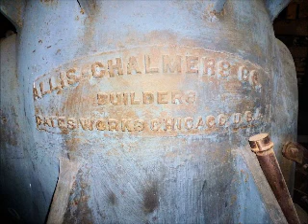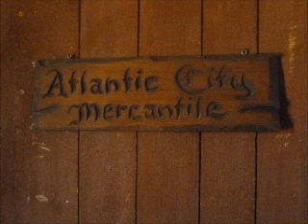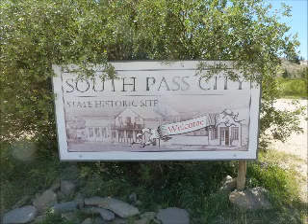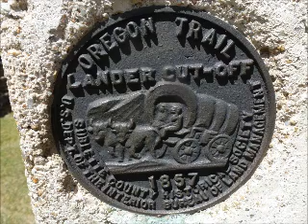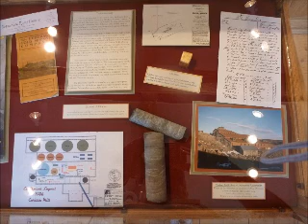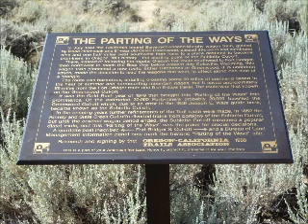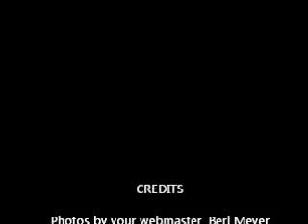south pass.wmv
OCTA's South Pass tour during the 2011 Rock Springs, Parting of the Ways Convention